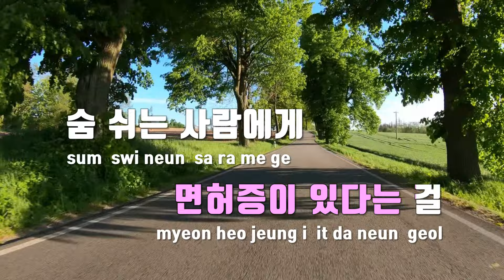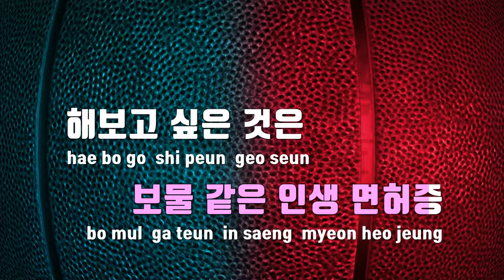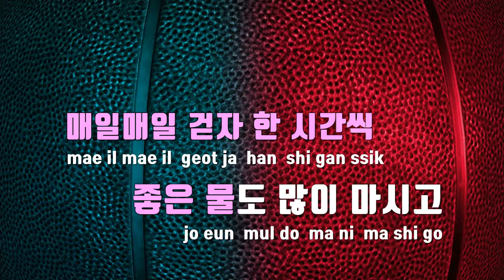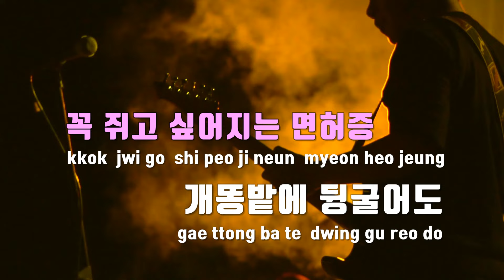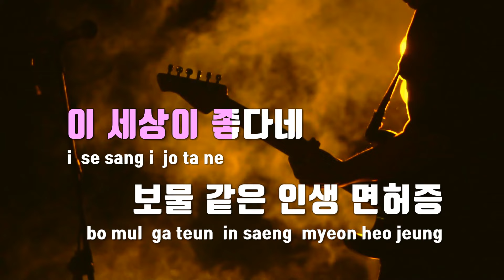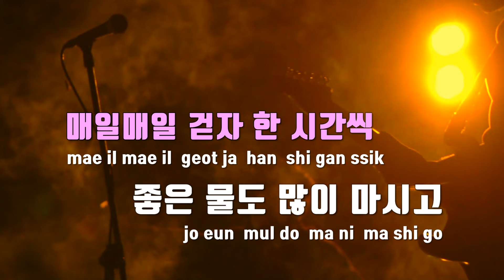[TJ노래방] 인생면허증 - 박구윤 / TJ Karaoke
인생면허증  --  박구윤